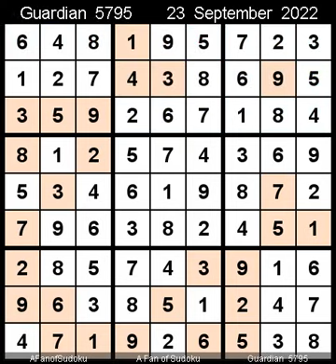How to Solve Guardian Sudoku Hard 5795 September 23, 2022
Description

- Cheers
The Guardian

سودوكو
ซูโดกุ
数独
스도쿠
судоку
सुडोकू
സുഡോകു
סודאָקו
ਸੁਡੋਕੁ
சுடோகு